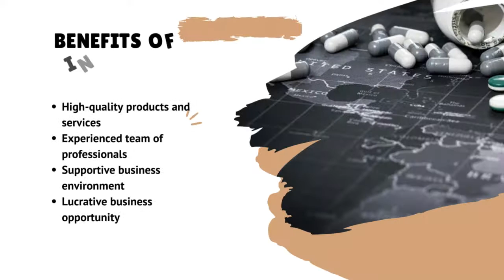PCD Pharma franchise in Telangana | Sunwin Healthcare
In India, Sunwin Healthcare is one of the most prominent and rapidly expanding pharma pcd franchise companies. Our ethical PCD pharmaceutical franchise strategy is well-liked nationwide. We offer monopoly pharmaceutical franchises and are the best provider of pharmaceutical franchises in India.